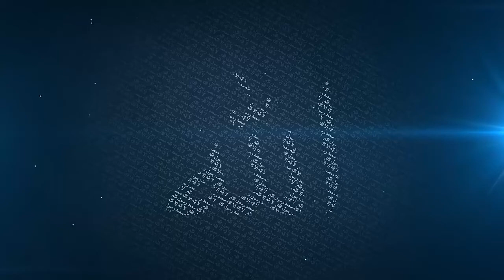Saying Wallahi All The Time...